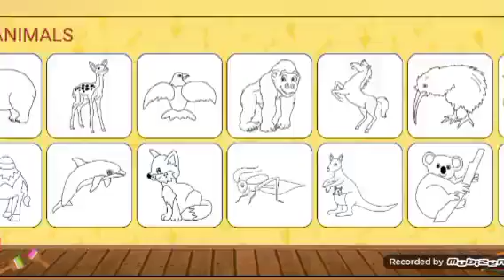تعليم رسم وتلوين حشرة البق للاطفال